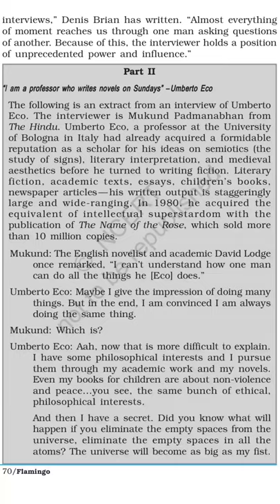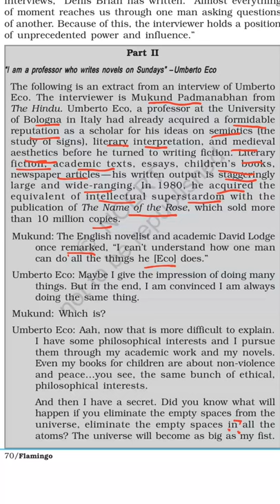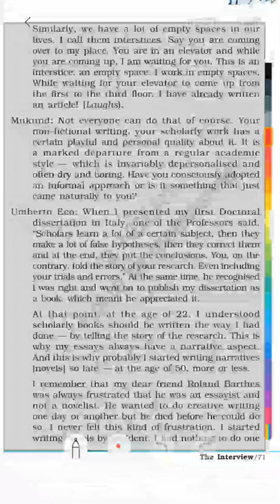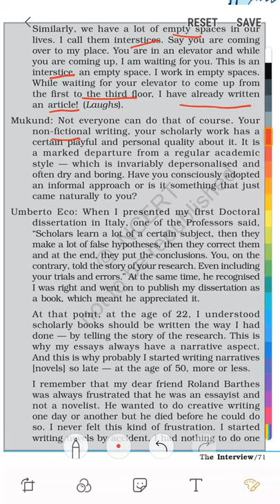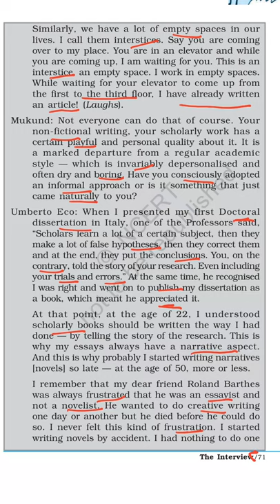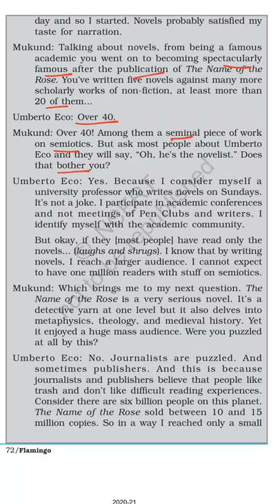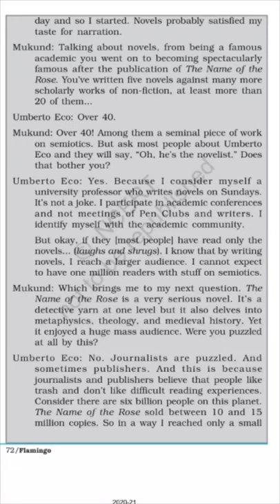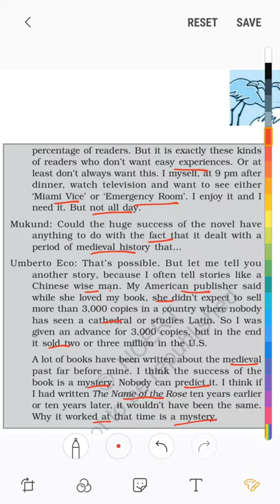Class-12th,Lesson-7(Flamingo)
The Interview(part-2)